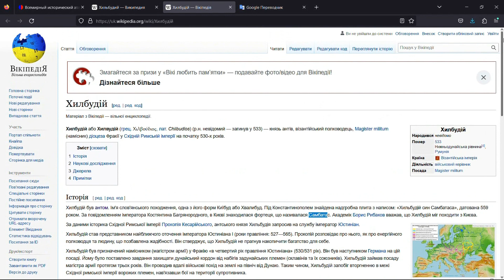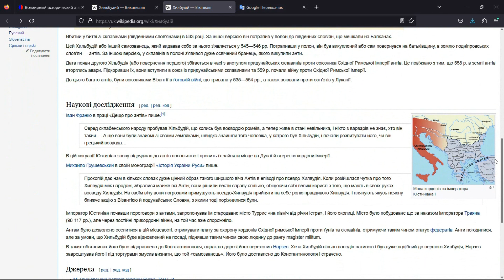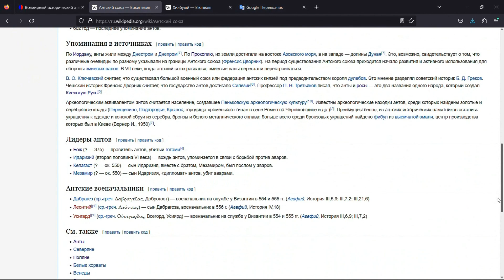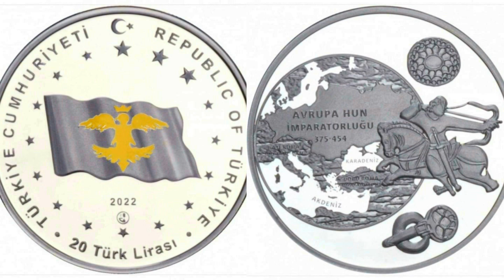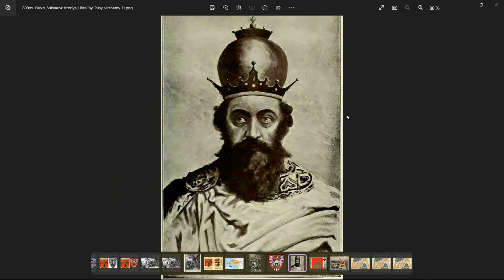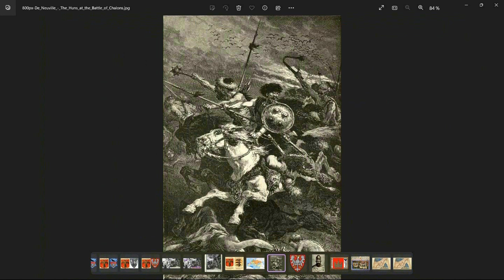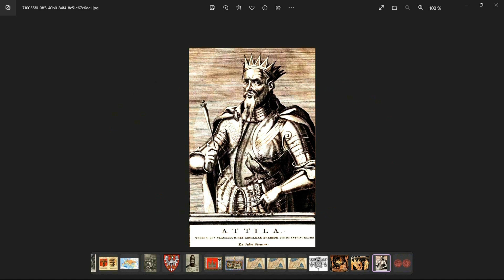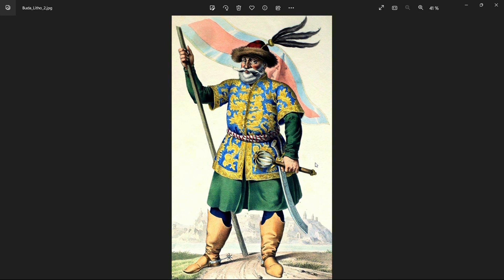СЛАВЯНСКИЙ КНЯЗЬ БЫЛ ВИЗАНТИЙСКИМ ВОЕНАЧАЛЬНИКОМ И РОДИЧАЛСЯ С ВИЗАНТИЙСКИМ ИМПЕРАТОРОМ ?!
КЕМ БЫЛ ХИЛЬБУДИЙ СЫН САМВАТАСА. РОЛЬ ХИЛЬБУДИЯ В ИСТОРИИ ВИЗАНТИИ, СЛАВЯН, АНТОВ И КИЕВА.
ТАЙНА ХИЛЬБУДИЯ В КОНТЕКСТЕ ИСТОРИИ КИЕВА. ХИЛЬБУДИЙ РИМСКИЙ ВОЕНОНАЧАЛЬНИК И ХИЛЬБУДИЙ СЫН САМВАТАСА.

Прокопий Кесарийский (лат. Procopius Caesarensis, греч. Προκόπιος ὁ Καισαρεύς; между 490 и 507 — после 565) — византийский историк; секретарь полководца Велизария.